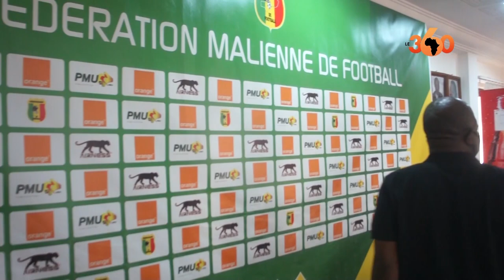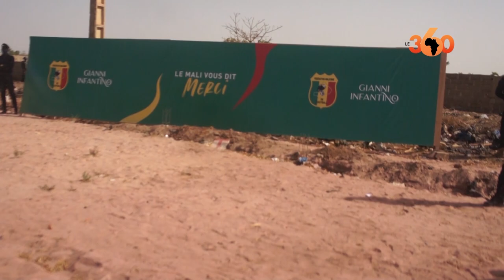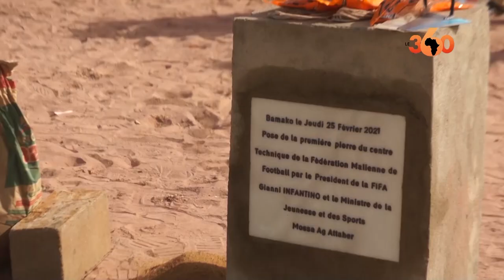Mali : le président de la FIFA Gianni Infantino, en visite de travail au Mali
Le président de la Fédération internationale de football association (FIFA), Gianni Infantino vient de boucler une visite de travail au Mali. Au cours de son séjour, il a rencontré le Président de la transition Bah N’Daw avec qui, il a partagé certaines préoccupations du football mondial.